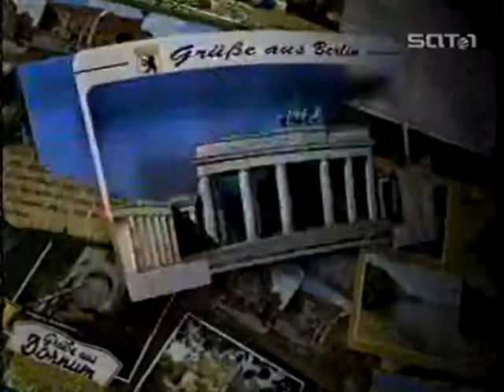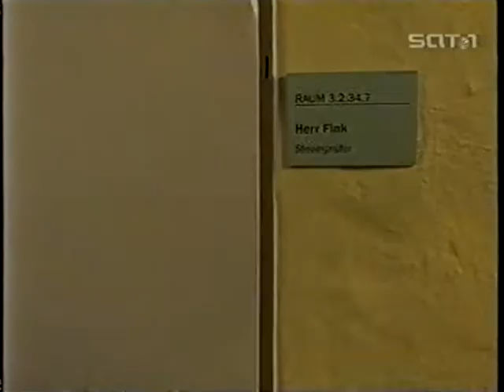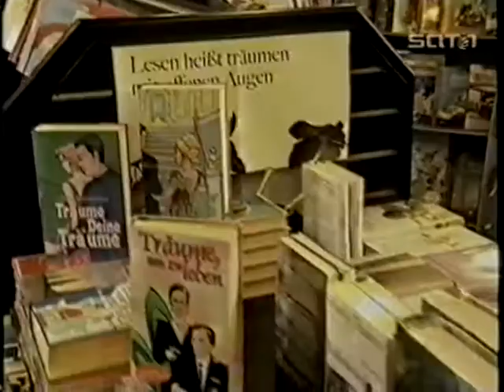Deutschland ist schön – Die Allstar Comedy - Folge 8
Die Allstar Comedy war eine Comedy-Serie auf Sat.1, die in Sketchen das Leben der Deutschen karikierte. Ausgestrahlt wurde sie wöchentlich freitags 2007 um 21:15 Uhr. Moderator war Jürgen von der Lippe, weitere Darsteller waren viele bekannte deutsche Komiker.